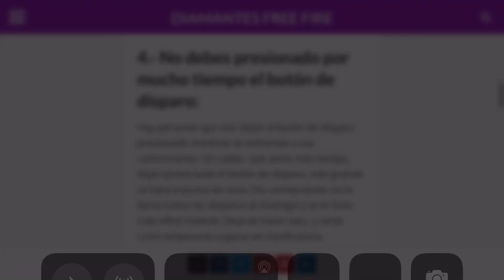HIGHLIGHTS ALZANDO MIRA EN FREE FIRE (MP40,M1014,SCAR) #53 BLOQSC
CANAL DEL CREADOR DE MIS MINIATURAS —-